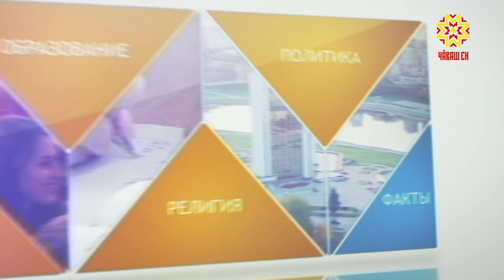По существу. Выпуск 21.04.2023